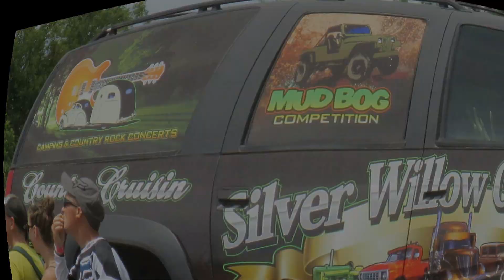Silver Willow Classic Country Cruisin' 2016